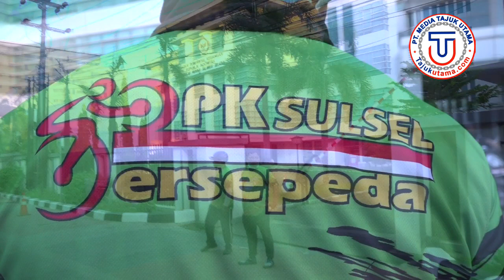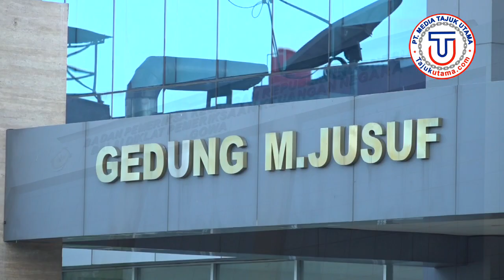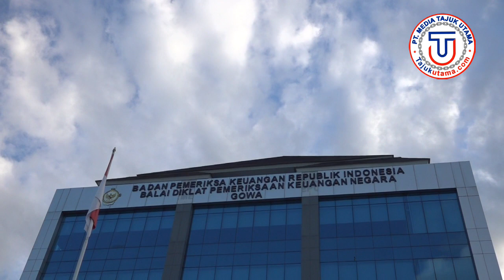Perpisahan Kepala BPK RI Perwakilan Sulsel, Dengan cara Bersepeda Bersama Karyawan